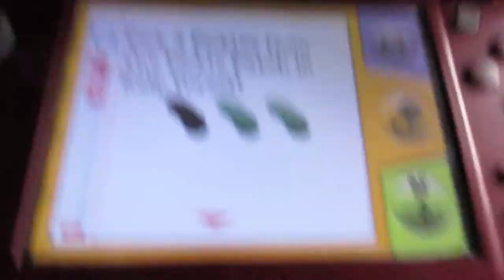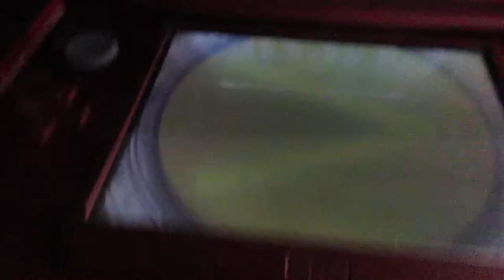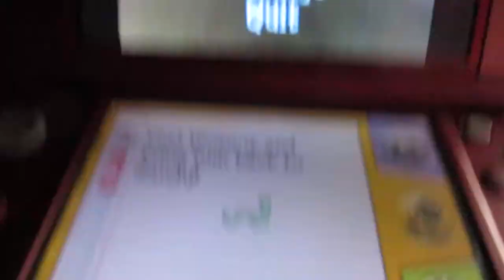"SpongeBob Squarepants: The Yellow Avenger" (Nintendo 3DS) Walkthrough (Part 53) (Read Description)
Welcome back to Part 53 of "SpongeBob Squarepants: The Yellow Avenger" (Nintendo 3DS) Walkthrough, in the previous video I found one of the pickles, in this video is more exploring in the "Kelp Forest", the second "Pickle" is found in this video (Pickles 2 of 3), watch the next video to find the third and last Pickle (Pickles 3 of 3).  Another one of the characters in this game to meet is "Wormy" (from "SpongeBob Squarepants" Episode "Wormy"), the pet caterpillar of "Sandy Cheeks".  (Watch next video to where "Wormy" returns back to "Sandy").

In this video:
0:01 Progress of the first pickle that I found (if you watch previous video).
0:22 Finding the Second Pickle (Pickles 2 of 3).
1:12 Explore in the "Kelp Forest"
1:40 Use "Super Strength" place box in place, use "Super Speed" (hurry and get up on platforms before they collapse) (Skip to 5:24 to where I make it to the very top).
5:30 Make your way across to the other side (of the pit down below)
5:50 Make your way up and over the "Barrier Door" (to where "Wormy" is).
6:16 New Mission "Return Wormy Back to Sandy" (watch next video to returning "Wormy" back to Sandy").
7:35 Backtrack, break "Barrier Door", backtrack exploring (for the remainder of this video).
10:16 End of video

Trivia about "Wormy" (from SpongeBob)

In SpongeBob Squarepants Episode "Goons on the Moon" Wormy is seen flying in space among asteroids and other pieces of junk.

In The SpongeBob Movie: Sponge Out of Water, a poster of Wormy in his butterfly form can briefly be seen in Sandy's treedome. The image of Wormy on the poster looks very similar to the one seen on the "Beware" fliers made by SpongeBob and Patrick.

The close-up shot of Wormy in his butterfly form is actually live-action footage of a buzzing horsefly (more specifically that of a notch-horned cleg fly).

This footage was also used in the Bill Nye the Science Guy episode "Insects."

When Wormy's close-up is shown, the horsefly is making buzzing sounds, even though butterflies aren't buzzing insects.

The episode "Wormy" was banned in some countries because of Wormy's close-up shots scaring younger viewers.

Wormy's close up became an Internet meme and created a crossover video edits where other characters from other series reacting to Wormy.

The word "wormy" means infested or eaten by worms.

Even though Wormy is a monarch butterfly, his caterpillar stage does not look like a monarch caterpillar and instead resembles a typical green cartoon worm. During his live-action transformation, a monarch caterpillar is shown tinted green, as monarch caterpillars are yellow with black-and-white stripes.

The live-action footage used during Wormy's metamorphosis and the newscast depicts a female monarch butterfly with thicker black wing veins, as opposed to male Monarchs having thinner wing veins.